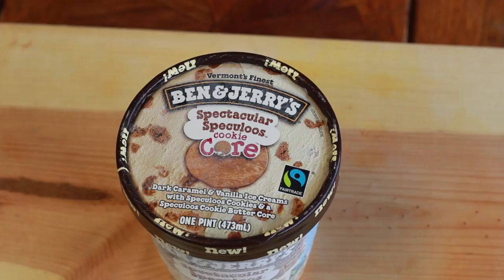Ben & Jerry's Spectacular Speculoos Cookie Core Review [94]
It's CORE WEEK on Tasty Test!
The core tastes like butter.

//END